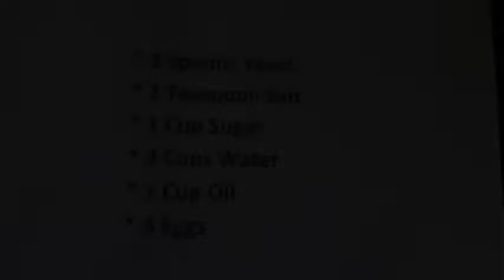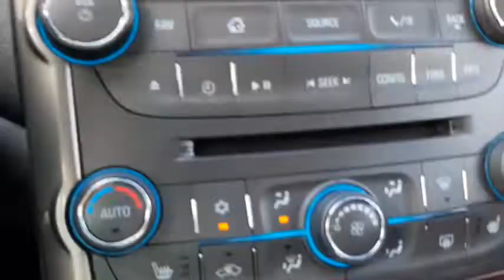Making Donuts :)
Making Donut's and sharing a little bit of how you tube started for me. Enjoy

The Recipe:
*3 Tbs Yeast
*2 Tsp Salt
*1 Cup Sugar
*4 Cups Water
*1 Cup Oil
*4 Eggs

This is the link to the channel I use my music from Thank You so much for letting me use it IKSON

And this is another channel link to the music I use thank you ROA for letting me use it.

[Copy / Paste]

[Copy / Paste]

(The above is a credit example for usage on Youtube, for other platforms please read the Usage Policy linked above for specific instructions)

[Copy / Paste]